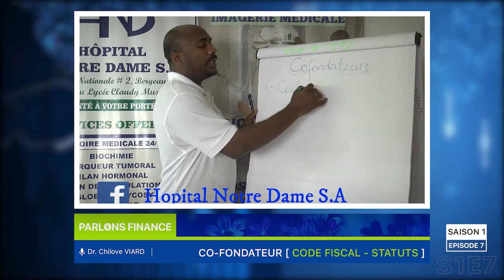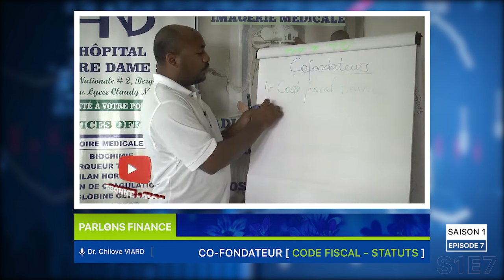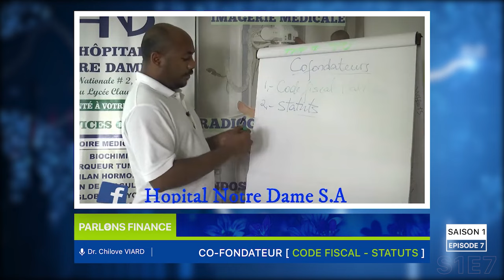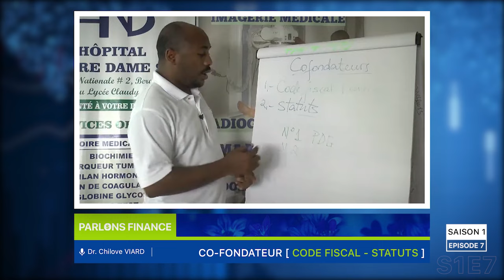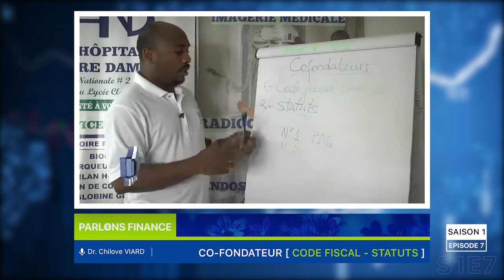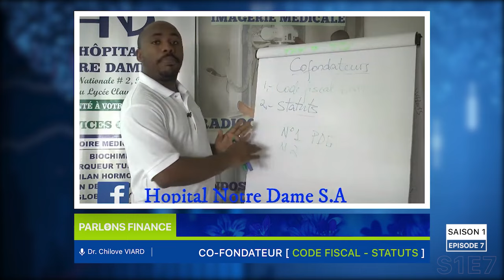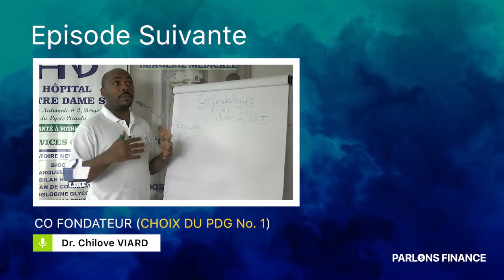Qui sont les Cofondateurs de votre entreprise? (Statuts et Code Fiscal)|SAISON 01- EPISODE 08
PARLONS FINANCE